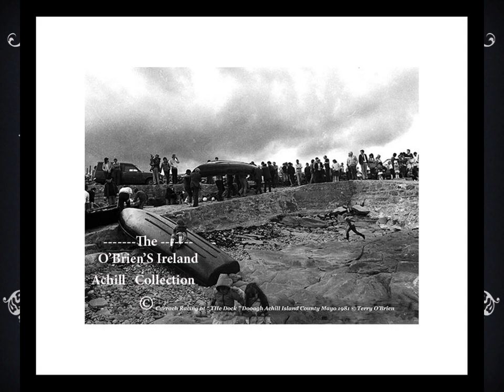Currach racing at "The Dock" Dooagh Achill Island County Mayo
A currach is a type of Irish boat with a wooden frame, over which animal skins or hides were once stretched, though now canvas is more usual. It is sometimes anglicised as "curragh". The construction and design of the currach are unique to the west coasts of Ireland